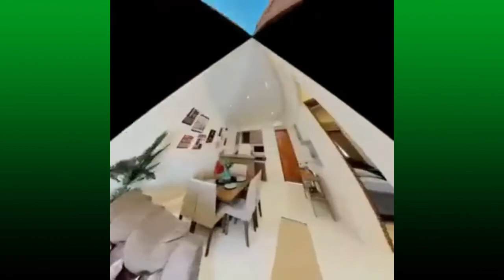Immobilien Paraguay Reihenhaus-Bebauung, Doppelhaus, Eigenheim Kostengünstige Alternative zum Haus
Das Reihenhaus: Preisgünstige Alternative?
Fast jeder Deutsche träumt vom Eigenheim, ist die individuelle Freiheit hier doch groß wie sonst nirgends. Wohnungen sind oft zu klein, sehr funktional aufgeteilt und nicht grün genug.
Das freistehende Haus bleibt dennoch eine Wunschvorstellung, denn die hohen Preise verschrecken meistens Käufer und Mieter.

Die Alternative kann ein Reihenhaus sein. Zwar sind die aneinander gereihten Wohneinheiten nicht gerade individuell und flexibel, doch dafür preisgünstig und platztechnisch gesehen relativ großzügig geschnitten.

Reihenhäuser - Doppelhäuser überzeugen Käufer und Mieter auch auf Grund des geringen Preises. Zwar sind sie etwas teurer als Wohnungen, im Vergleich zum Haus jedoch eine günstige Alternative. Familien, Paare und Rentner starten so nicht direkt mit einem belastenden Schuldenberg in die nahe Zukunft.

Außerdem ist ein Reihenhaus oder Doppelhaus von Natur aus energieeffizient. Die beiden angrenzenden Wohneinheiten dämmen die Außenwände ab.

Keine Isolierung eines freistehenden Hauses kann die Wärme so effizient im Haus halten. Ist das Reihenhaus oder Doppelhaus dann noch technisch auf dem neusten Stand, lassen sich die immer weiter steigenden Energiekosten auf ein Minimum beschränken.

Die im Vergleich zu Häusern in Paraguay oder Doppelhaushälften geringere Wohnfläche hat nicht nur Nachteile. Der Zeitaufwand für die Pflege und mögliche Reparaturen sinkt. Auch der kleinere Garten bedarf weniger Bewässerung und Bepflanzung.

Reihenhäuser, Doppelhäuser kombinieren also Vorteile von freistehenden Häusern und funktionalen Wohnungen miteinander. Darunter leidet die Individualität etwas, doch der Preis gleicht das in Form von deutlichen Ersparnissen in Unterhalt und Anschaffung wieder aus.